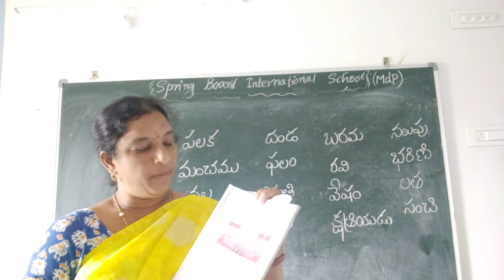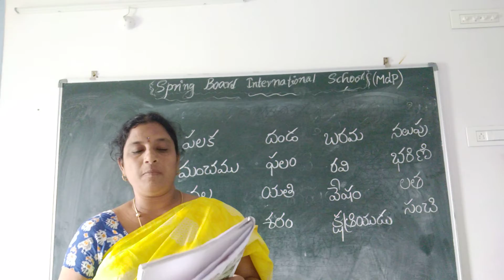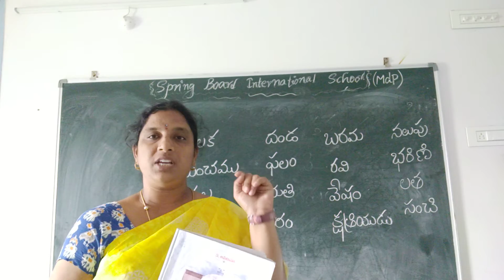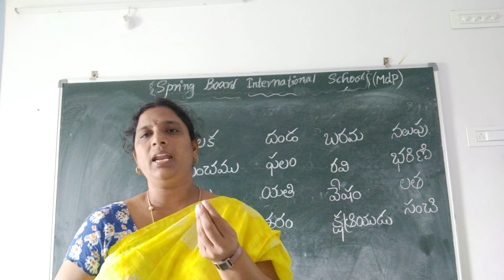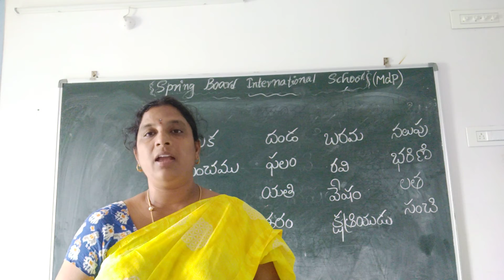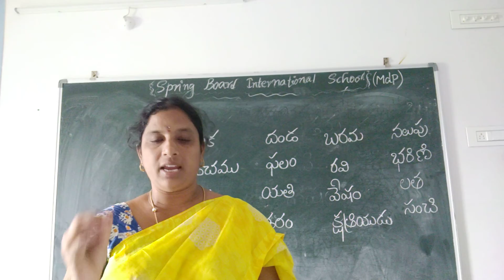CLS 4 Telugu